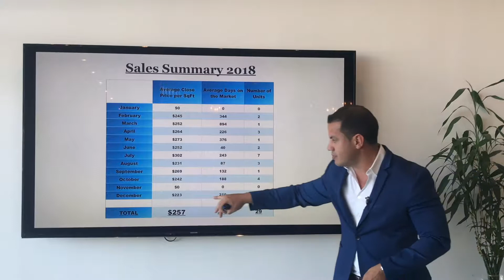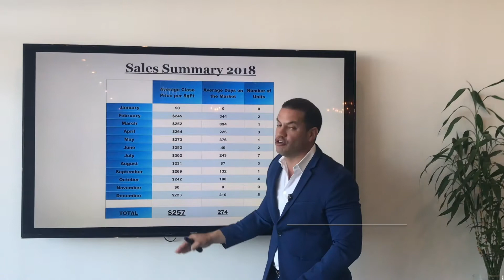RESUMEN DE VENTAS 2018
En el vídeo anterior, podemos apreciar las actividades de ventas mensuales y el precio de venta por pie cuadrado de el condominio GrandView Palace el año pasado (2018).

Obsérvelo detenidamente para comprender qué meses muestran el mayor volumen de ventas y el precio por pie cuadrado.